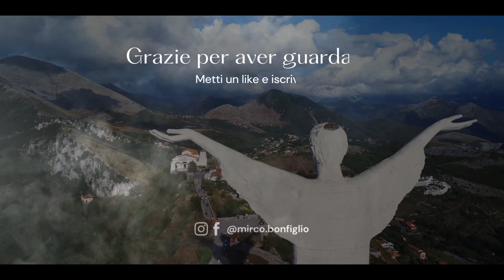Statua del Redentore (Maratea) ◦ monte San Biagio | DJI MINI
Un volo emozionante sul Cristo Redentor di Maratea, suggestivo ed incredibile.
La statua si presenta imponente, maestosa e densa di significato; è rivolta con il viso verso la terra ferma, con le spalle che guardano il mare, questo perché la statua ha il compito di vegliare sulla città di Maratea e sui suoi abitanti.
Una pace ed un panorama mozzafiato, un'esperienza da fare assolutamente!

NB: consiglio la visita all'alba o al tramonto... incantevole!